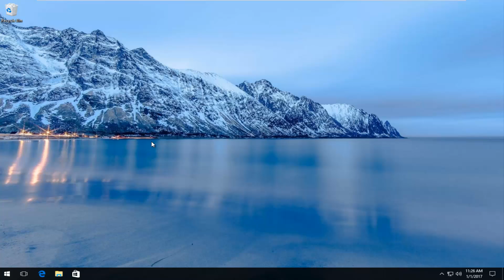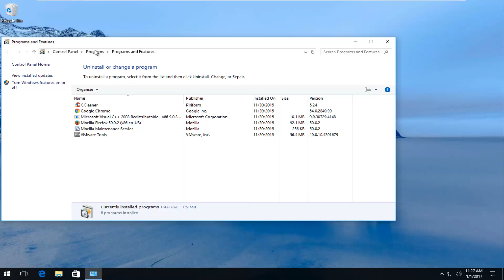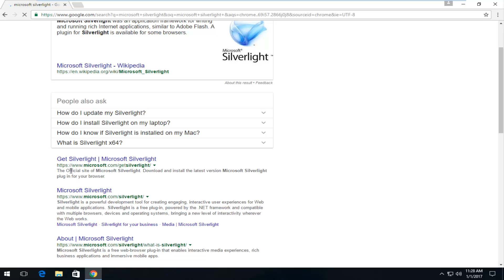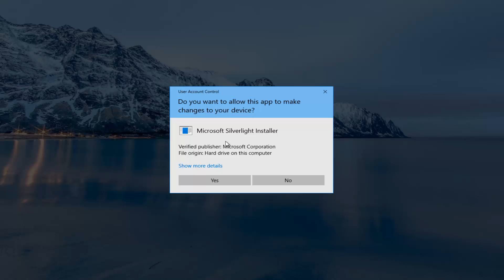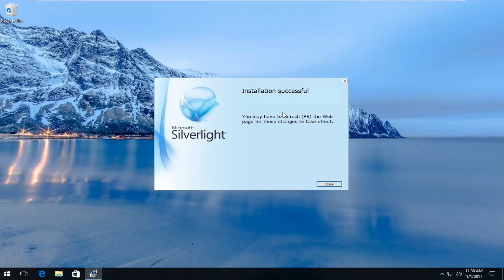Netflix Or Amazon Prime Streaming Not Working - Quick Fix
Netflix and Amazon Primes streaming services both work on Windows 10’s default browser, Edge, but may need an update to Silverlight, an application framework that Microsoft created and maintains. So if for some reason video streaming is not working, or acting very slow to render, this tutorial should address most related issues.

If you’ve upgraded from a Windows 7 or Windows 8 device to Windows 10, there is a greater likelihood you  could be experiencing this issue, as the older version of Silverlight may have travelled across when you migrated.

At any rate, if you’re encountering streaming gremlins, to fix the problem and get back to binge watching your favorite shows,  we will be reinstalling Silverlight on your computer.